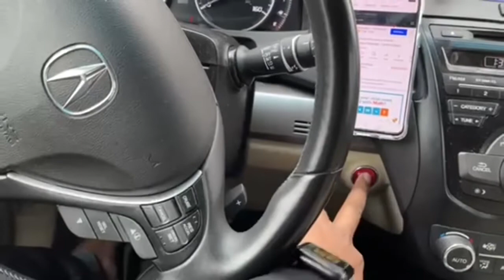sjrc f11 4k pro drone unboxing !!